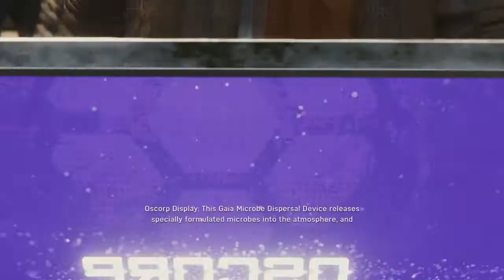LI IS OP AF (Spider-Man Walkthrough #11)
Hopefully y'all enjoyed :) Have an awesome weekend :D
PLZ LIKE & SUB IF UR NEW :D